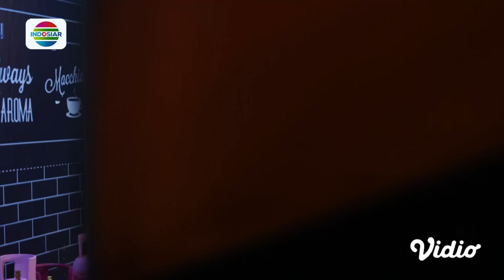Gercep!! Rahsya Sigap Beri Pertolongan Saat Naura Terluka | Magic 5 - Episode 307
Magic 5 episode 307, tayang 28 Januari 2024.

Naura terluka kena pisau saat masak di dapur panti, Rasya yang tau hal itu langsung sigap mengobati luka Naura itu.

Saksikan Magic 5, setiap hari pukul 16.30 WIB di Indosiar bersama Basmalah Gralind, Raden Rakha, Sridevi DA, Afan DA, Eby DA, Temmy Rahadi, Medina, Alifa Lubis.

Program Unggulan Indosiar:
• Mega Series KEABADIAN, Mulai 31 Jan, setiap hari pkl 19.00 WIB
• DK29ther, Setiap Sabtu pkl 20.30 WIB
• D'Academy 6, Setiap Hari, Live pkl 20.30 WIB
• Debat Capres Cawapres Pemilu 2024, 12 & 22 Des - 7 & 21 Jan - 4 Feb, pkl 18.00 WIB
• Rangkaian Mega Film Asia & Mega Series Action Asia, Setiap Malam hanya di Indosiar